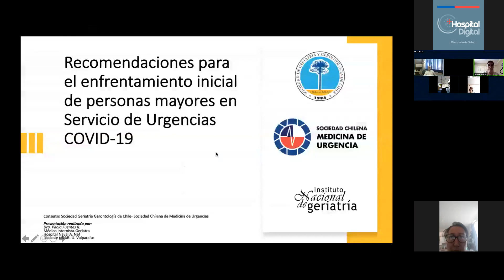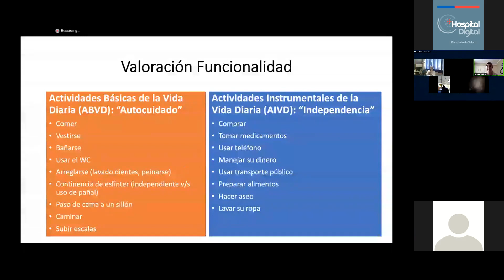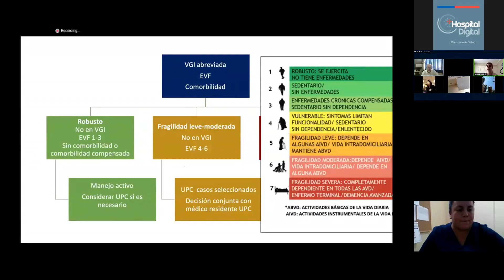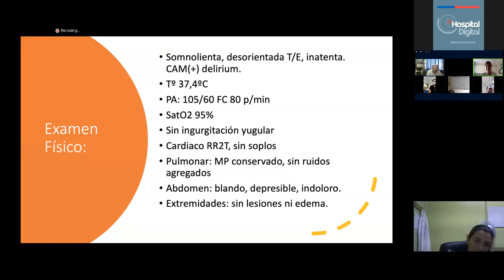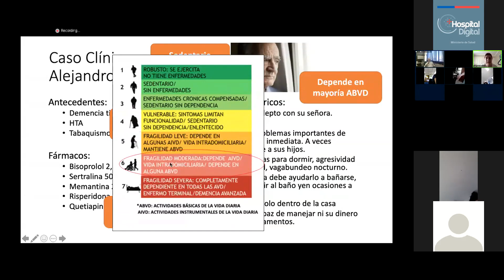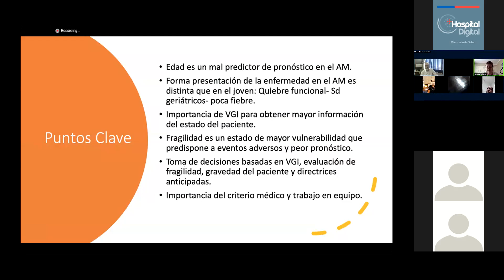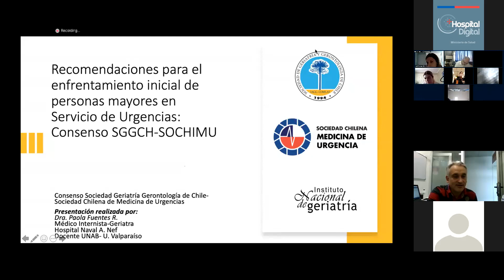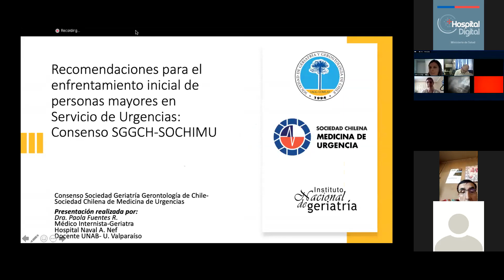Recomendaciones para el Enfrentamiento Inicial de Personas Mayores en Servio de Urgencia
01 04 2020   Recomendaciones para el Enfrentamiento Inicial de Personas Mayores en Servio de Urgencia